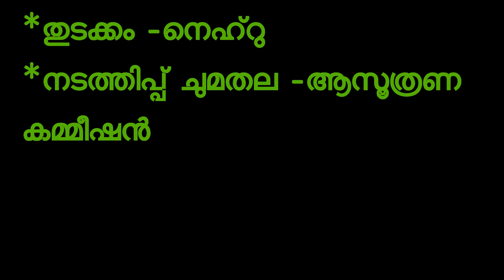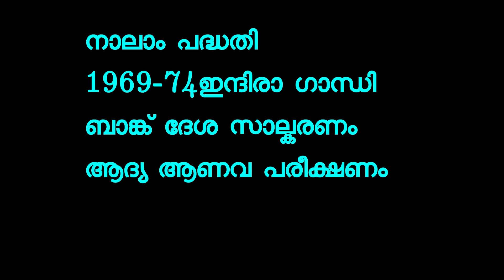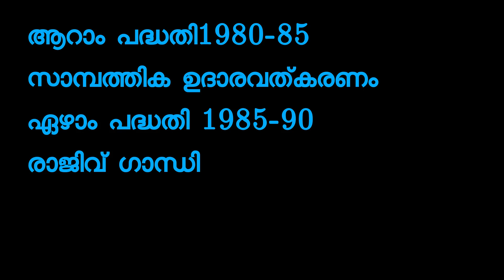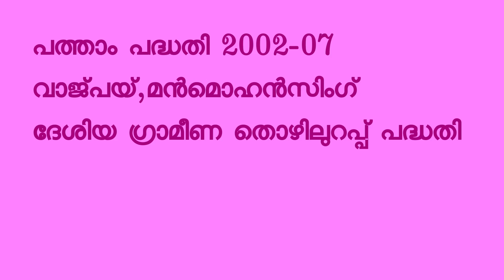ഇന്ത്യയിലെ പഞ്ചവത്സര പദ്ധതികള്‍ five year plans of India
class 1 mathematics eng. med.
class 3 English class 4 English 3rd EVS mal. med. 3rd Evs Eng. med. 4th EVS mal.med 4th Evs Eng med. phrasal verbs
psc,gk,ldc,lgs,LP/up,Kerala psc previous questions.